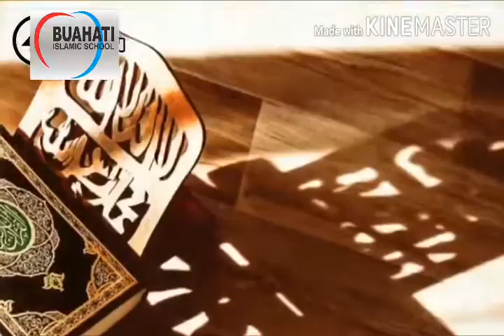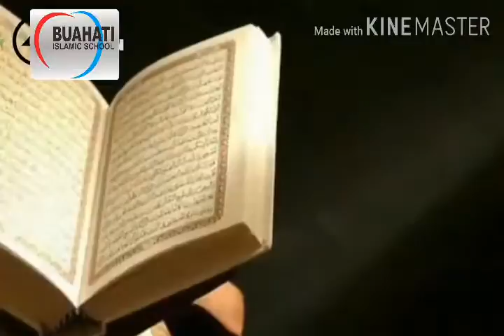SHIROH SAHABAT RASUL IBNU ABBAS by PAK RIZQON